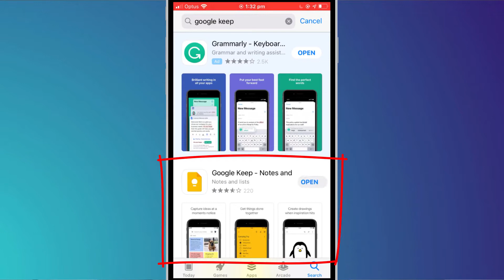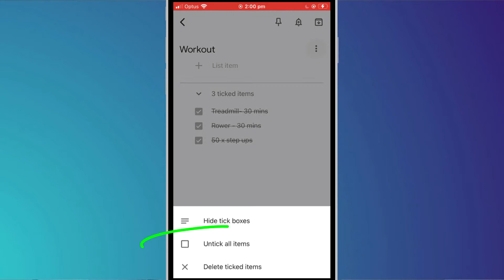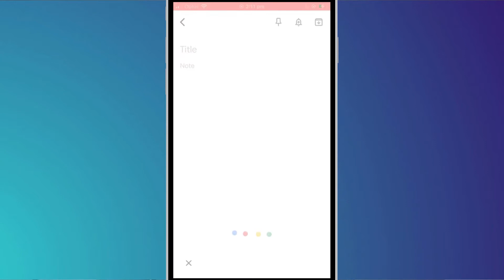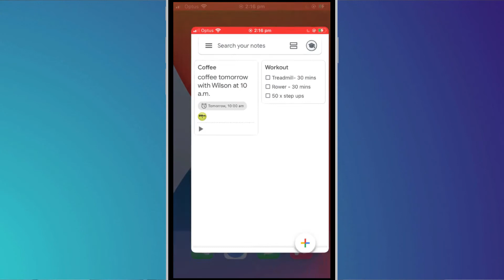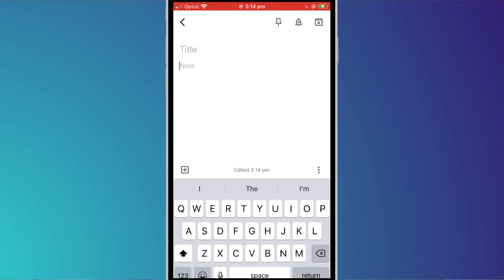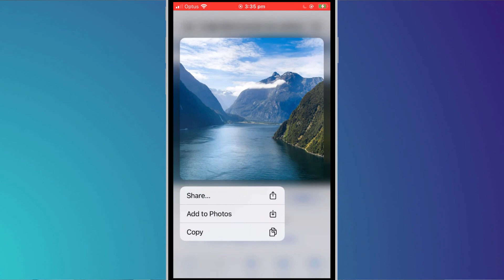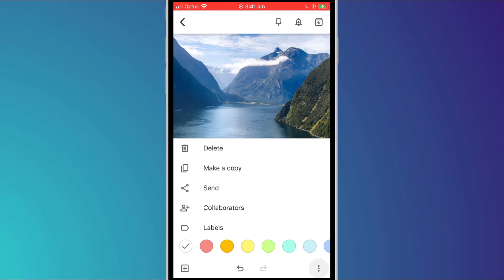How To Use Google Keep On Your Mobile (and Desktop)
In this Google Keep Tutorial for Beginners, you'll learn how to use Google Keep effectively on iPhone, Android and Desktop. By the end of this video you'll be using Google Keep like a Pro.

0:00 - Introduction
0:27 - How to open Google Keep on desktop and mobile
0:55 - The Google Keep interface
1:08 - How to create to-do or check lists in Google Keep
1:39 - How to draw notes in Google Keep
1:56 - How to delete notes in Google Keep
2:08 - How to create audio notes in Google Keep
2:28 - How to add reminders in Google Keep
3:07 - How to share Google Keep notes
3:38 - How to add an image to Google Keep
4:18 - How to pin and archive notes in Google Keep
4:49 - How to add emails to Google Keep
5:17 - How to add a webpage to Google Keep
5:44 - How to add labels and colors in Google Keep